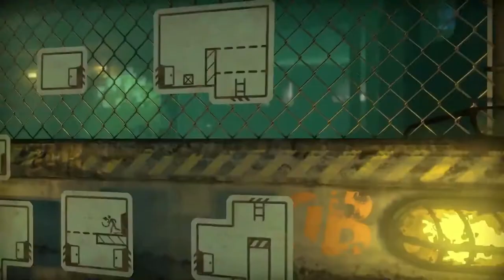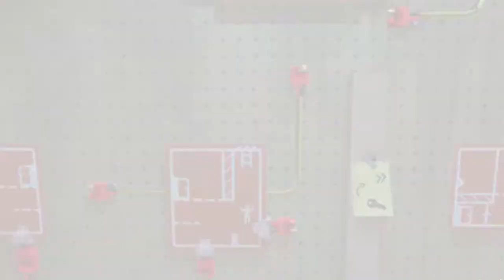The Pedestrian - Official Trailer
TITLE: The Pedestrian
GENRE: Adventure, Indie
RELEASE DATE: Jan 29, 2020
bo play

The Pedestrian is a 2.5D side scrolling puzzle platformer. You are The Pedestrian! Enter into a dynamic 3D world with stunning graphics and challenging puzzles.

You play by rearranging and reconnecting public signs in order to explore and advance through each engaging environment.

Discover all the BEST, NEW & UPCOMING PC, PS4, Xbox One, Nintendo Switch, Android and iOS video games

Show your support by ►LIKING & SHARING◄ the video!